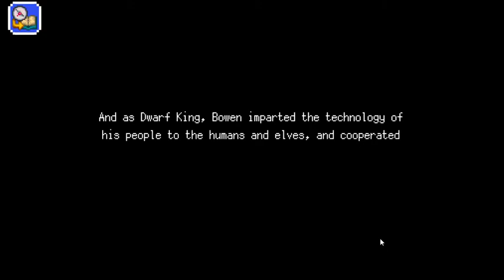Let's Play Dragon Sinker, The Final Episode